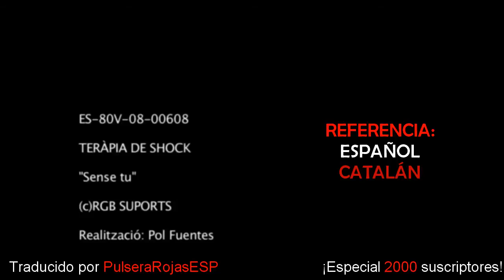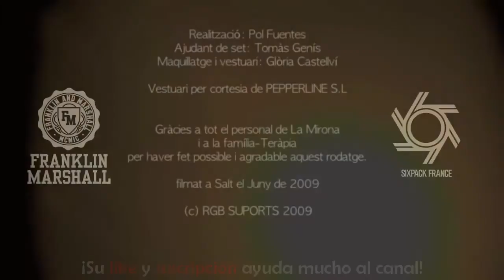Sense Tu | Terápia de Shock | Subtitulado en español y catalán | Especial 2000 suscriptores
¡Gracias por los 2000 suscriptores! Un abrazo enorme!

(Pagina web en construccion)